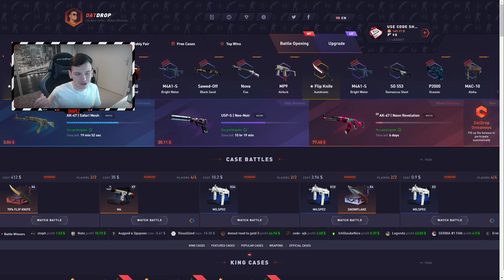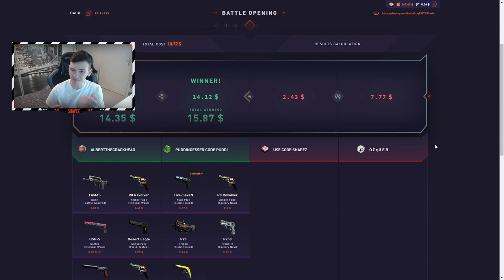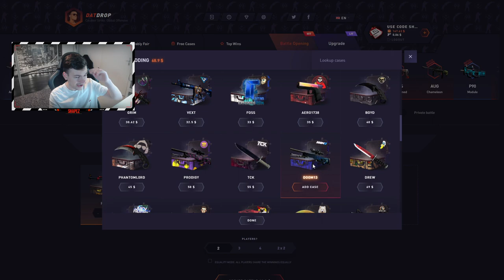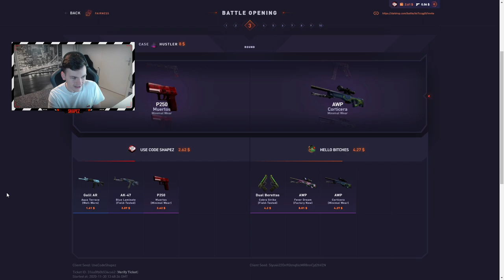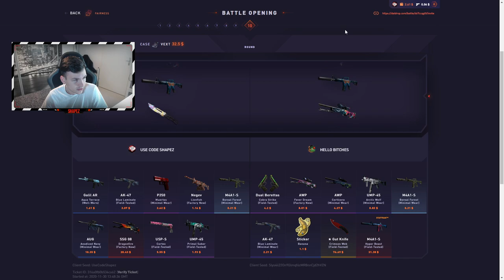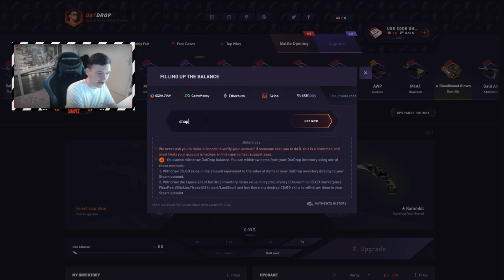MY BIGGEST DATDROP BATTLE EVER..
Like this video and leave a comment to enter the $100 Gut Knife | Slaughter giveaway, good luck!

🔷 Check out SHAPEZ.GG - your #1 place for free money & bonuses on CSGO gambling & crypto gambling websites.

🔴 Gamble responsibly & only gamble with money you can afford to lose. When the fun stops, stop & seek help. (18+)